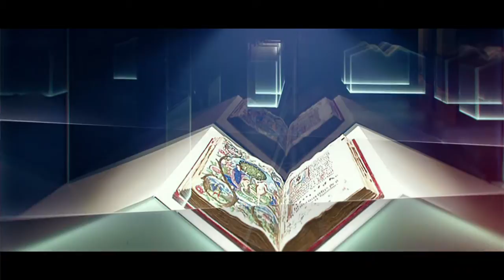How to Design with Light using Culture?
Interviews with renowned lighting designers: Raoul Hesse, Florence Lam, Juliette Nielsen and Martin Valentine.

Questions
• What is the role of culture in lighting design?
• What is your vision of the future of light and culture?

At the Professional Lighting Design Convention (PLDC) 2015 in Rome, Italy, Philips Lighting spoke to recognized lighting designers.

Our thanks go to the Ergife Palace Hotel, restored by the studio of architecture, Lorenzo Bellini Associates – LBA – which hosted these conversations.